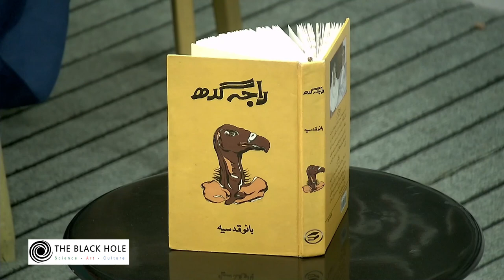Bano Qudsia ke Novel "Raja Gidh" per aik Mukaalima | Dr. Ravish Nadeem and Dr. Snobar Altaf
بانو قدسیہ کا ”راجہ گدھ“ ادبی سطح پر گزشتہ چالیس سالوں میں ایک مقبول ترین ناول کے طور پر سامنے آیا۔ اس کی مقبولیت ہر سطح کے مکتبہ فکر اور ہر عمر کے قارئین میں قائم ہوئی۔ اس نے نہ صرف فنی سطح پر پزیرائی حاصل کی بلکہ فکری سطح پر بھی کئی مباحث کو جنم دیا۔ پاکستان کے مختلف ادبی و علمی حلقوں نے اپنے اپنے نقطہ نظر کے مطابق اس کا تجزیہ کیا اور اسے اپنی تنقید کا نشانہ بنایا۔ اس تنقید نے بذات خود اس ناول کی شہرت میں اپنا کردار ادا کیا۔ بزم تاریخ و ادب کے اس سیشن میں ڈاکٹر روش ندیم اور ڈاکٹرصنوبر الطاف ”راجہ گدھ“ کا جائزہ لیں گے۔